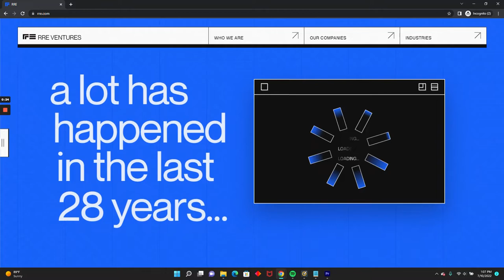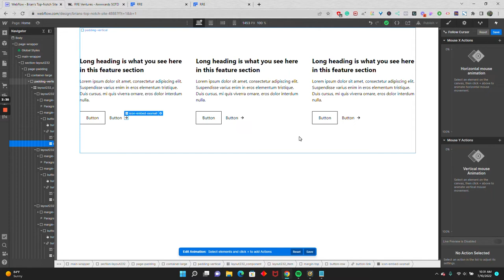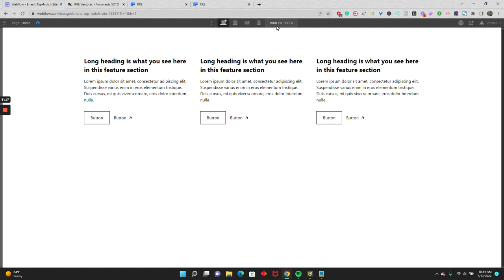Icon Animation Based On Cursor Position In Webflow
I recently came across the RRE Ventures websites and was amazed by all of the interactions and animations they had as the user scrolled through the page.

The one that I loved the best was in their footer section, where their icons would rotate based on the position of the cursor.

So I did what any responsible Webflow user would do...try to recreate it.

👉 Tired of wasting thousands of hours starting from scratch on every project and rebuilding the same components? Check out Untitled UI. Save thousands of hours, and level up as a designer.